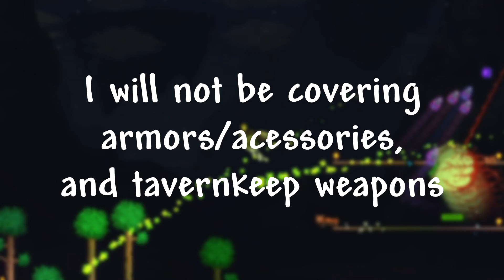Terraria 1.4 Summoner Weapons Guide (Hardmode)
NOTE***: I accidentally put Deadly Sphere Staff twice. Sorry about that